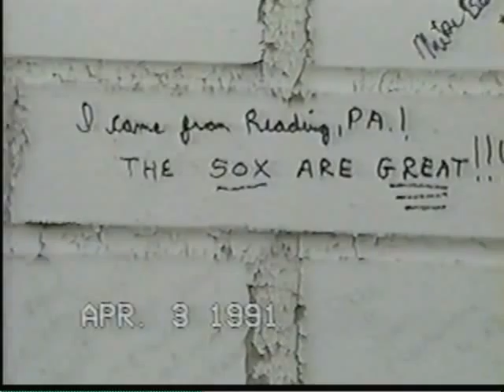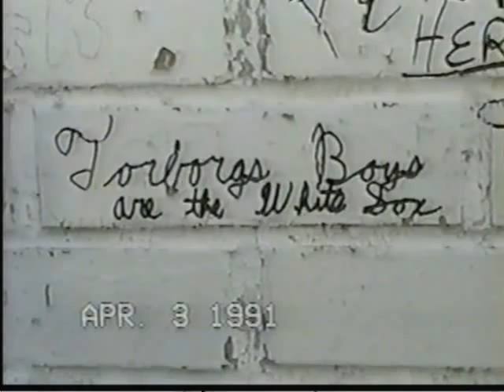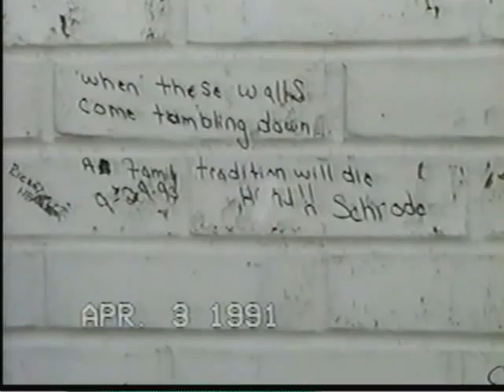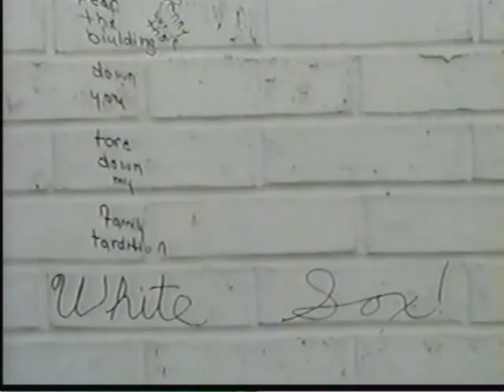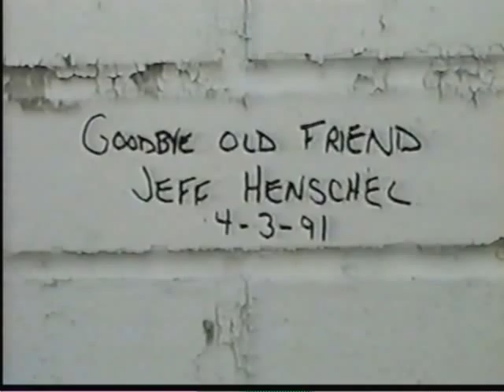Comiskey Graffiti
Comiskey Park Graffiti expressing some thoughts on the meaning of the Park, or just blabbering.